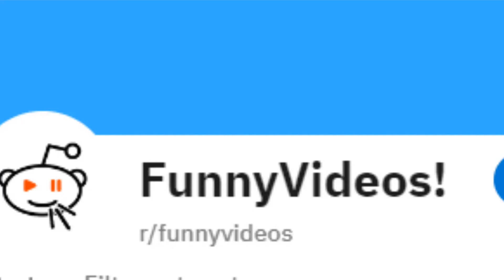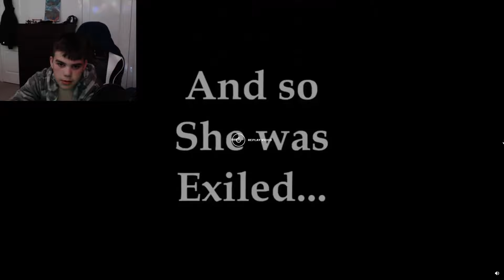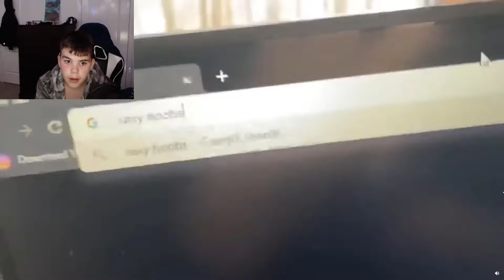Try Not To Laugh At 4AM?!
im tired